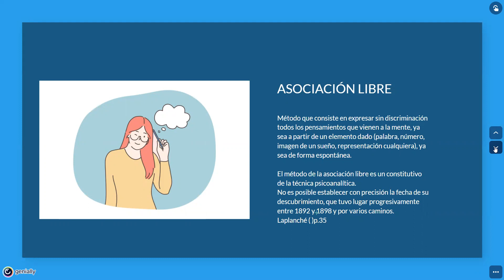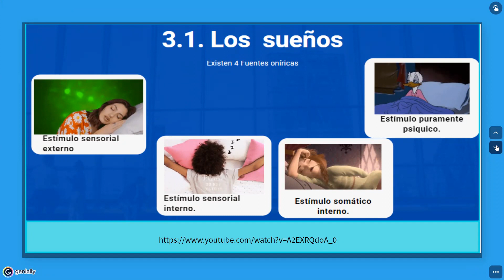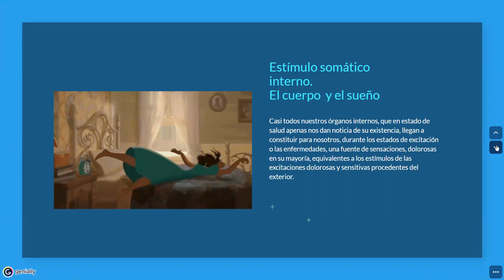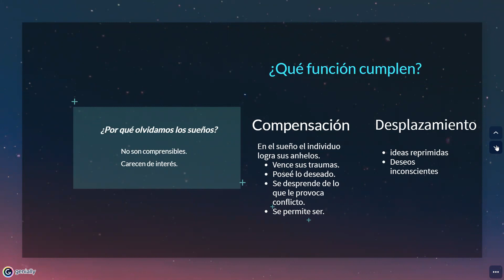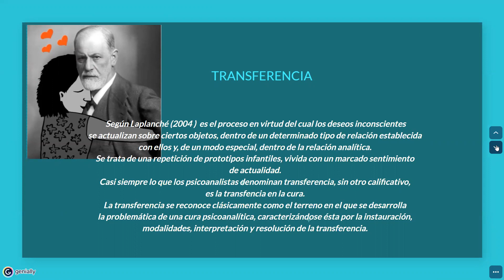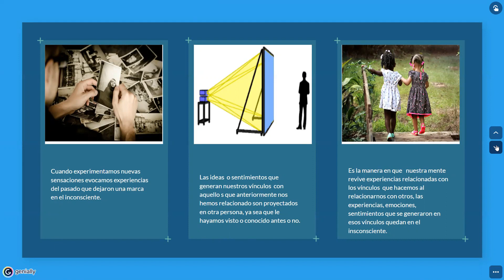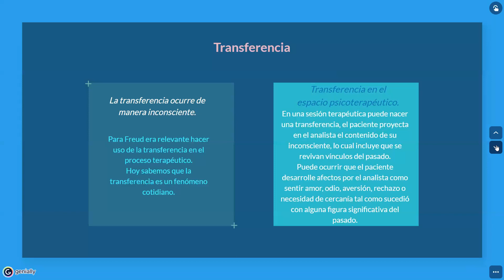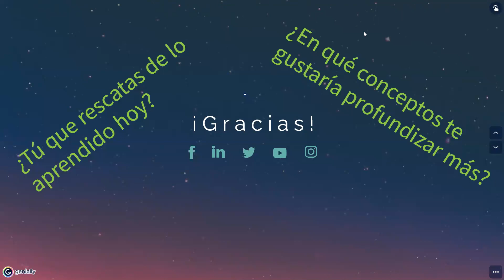Asociación libre, transferencia, contratransferencia.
Clase 4 Psicoterapia aplicada al psicoanálisis.